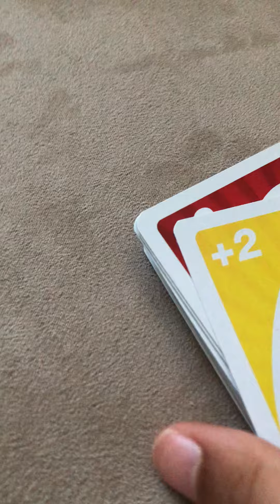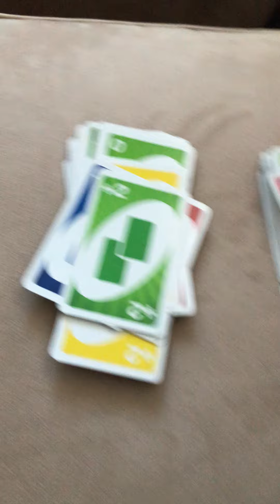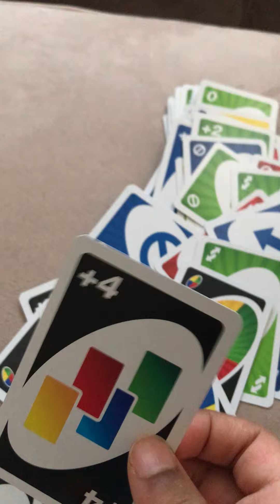i won in uno 2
this was set up